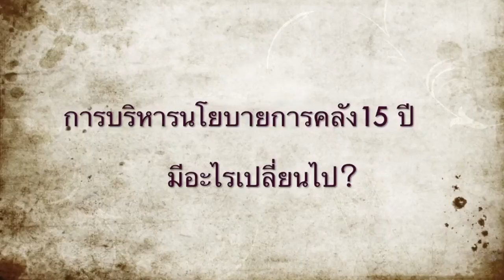Teaser: 15 ปี วิกฤติ 2540 ประเทศไทยอยู่ตรงไหน?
มองอดีต - ปัจจุบัน - อนาคต ประเทศไทย ผ่านซีรีส์ถอดบทเรียน 15 ปี วิกฤติ 2540 จากมุมมองของบุคคลในเหตุการณ์ พบกับบทสัมภาษณ์ฉบับเต็มได้ ที่ thaipublica.org เร็วๆนี้

ธารินทร์ นิมมานเหมินท์  อดีตรัฐมนตรีว่าการกระทรวงการคลัง (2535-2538, 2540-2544)
ทนง พิทยะ อดีตรัฐมนตรีว่าการกระทรวงการคลัง (2540, 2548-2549)
ธาริษา วัฒนเกส อดีตผู้ว่าการ ธนาคารแห่งประเทศไทย
บัณฑูร ล่ำซำ ประธานเจ้าหน้าที่บริหาร และกรรมการผู้จัดการธนาคารกสิกรไทย จำกัด (มหาชน)